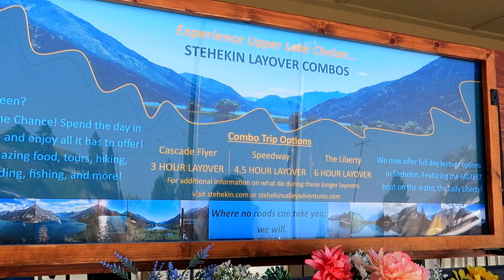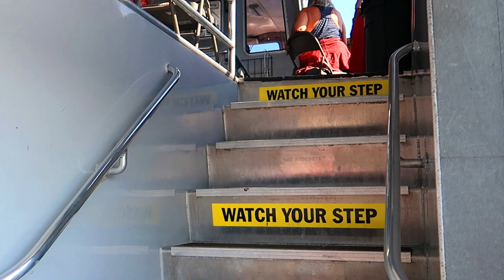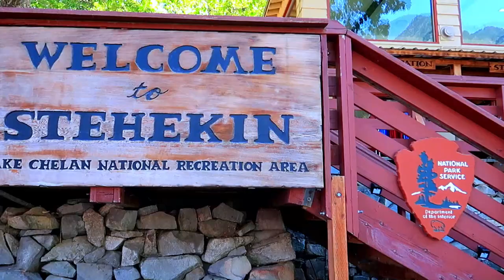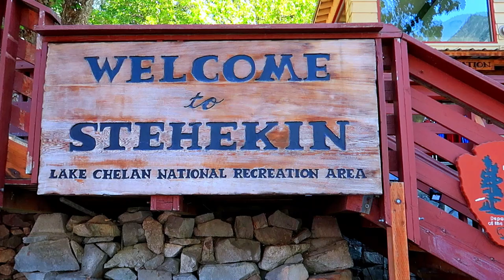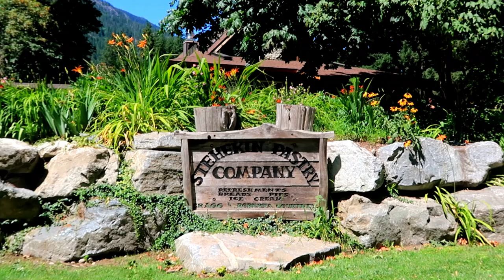STEHEKIN, Remote Village of Washington | Stehekin, Lake Chellan | Lady of the Lake | outdoor.ms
Incredible Stehekin, remote village of washington, is located in Lake Chelan National Recreation Area in the state of Washington. On the north-end of Lake Chelan, and is almost cut off from the rest of world, only accessible by boat, air, horse ride or a hike. We took a stehekin ferry, lady of the lake out to the remote town of Stehekin, lake chellan. Join us to explore the place what makes this remote village such a popular summer destination. Enjoy breathtaking views. Stehekin is a unique community with a population of 85 residents year round, located in the upper part of Lake Chelan.stehekin # lakechellan madhuandsoumya outdoorMSWatch the video till the end and if you have any question please ask me in the comments section.

Video credits -

Shoot by - Madhumita Dey
Edited by - Madhumita Dey

Use referral Name SOUMYA BHATTACHARYYA when you book your car from Enterprise Rent-A-Car